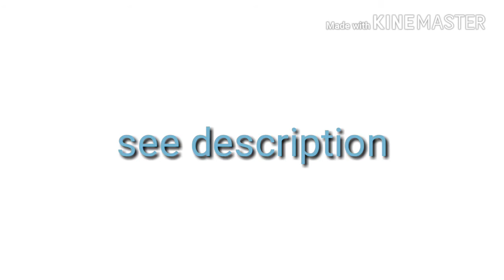Lenin sarees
*Cf*

*Apple design* ( Daimond work)

Fabric lilan saree *( Orignal)*
Blouse raning
*Rate-1050 plus ship